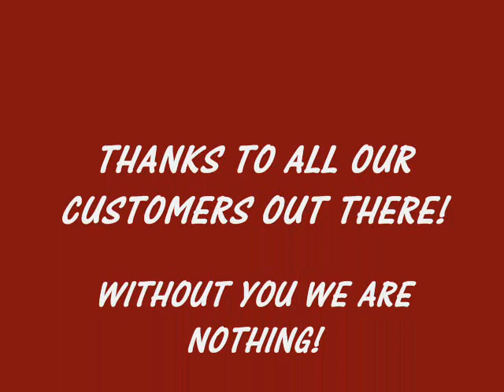SPARKLING IMAGE CUSTOM CYCLES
CUSTOM BIKES FOR 2008 HAPPY NEW YEAR THANKS TO ALL MY PEOPLE..